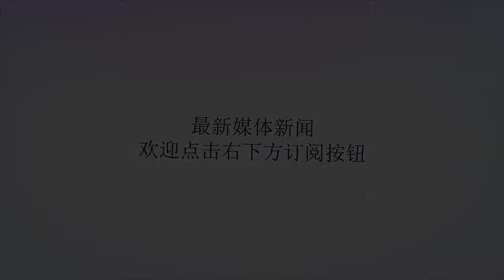真9号！真大腿！保利尼奥这一来一回，恒大丢了两个亚冠冠军？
谢谢！北京时间8月2日晚，中超第15轮的一场焦点之战展开争夺，广州恒大队客场3-0战胜天津泰达队，世界杯间歇期结束后的连胜场次延长至3场，且均是3球以上大胜。随着塔利斯卡的加盟和保利尼奥的回归，广州恒大队重回巅峰，打出了中超卫冕冠军的风采。保利尼奥进球后庆祝上半场直到第42分钟，恒大队才获得破门良机，张琳芃传球，保利尼奥闯入禁区，冷静推射得手，1-0。仅仅3分钟后，保利尼奥又取得进球，于汉超开出角球，暴力鸟高高跃起，头球破门得分，2-0。下半场第68分钟，全场最具争议的一幕出现，天津泰达队阿奇姆彭进球，可裁判却吹哨示意越位。通过慢镜头可以看出，此球是个好球。进入伤停补时后，保利尼奥与高拉特打出精彩二人配合，并最终由高拉特射门得分。最终广州恒大客场3-0大胜天津泰达队。保利尼奥头球攻门瞬间本场比赛2射1传的保利尼奥毫无疑问是本场最佳球员，在塔利斯卡受肩伤影响发挥不再惊艳时，暴力鸟站了出来。让球迷们再次想起那句话：逆境看高拉特，绝境看保利尼奥。去年8月，保利尼奥以4000万欧元身价转会至西甲巴萨队。当暴力鸟离开后，恒大迅速在亚冠中不敌上港队出局。而今年的亚冠中，恒大队又在1/8决赛中被权健队淘汰。假如有暴力鸟在的话，情况可能会完全不同。恒大会夺得两个亚冠冠军吗？也许，至少能夺其中一个。保利尼奥与梅西并肩作战本场比赛除了暴力鸟的出色表现外，裁判对泰达的判罚也引发巨大争议。知名媒体人徐江表示，本来是一场精彩的比赛，裁判拖累了恒大的发挥，恒大是冠军，恒大不给的，上港不能抢。但目前看来，恒大的争冠对手不仅仅只有上港，还有半程冠军北京国安。在刚刚结束的北京国安与华夏幸福的比赛中，两队合力奉献了一场进球大战，最终北京国安6-3的大比分战胜了河北华夏，巩固了积分榜第一的位子。徐江故事会微博页面